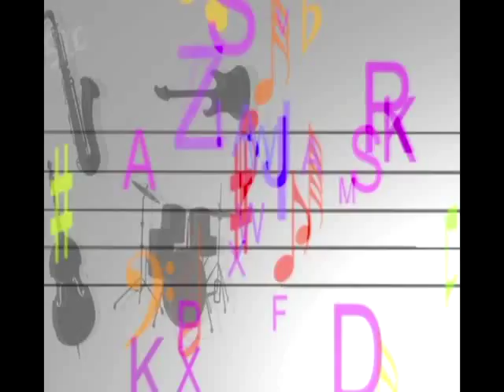João Moura Show As Canções dos Reis Part Especial Hamilton Soares e Odair Santos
Show realizado no Teatro Atheneu em Aracaju Sergipe em 04 de março de 2017, e exibido no programa João Moura Arte Solidaria da TV Aperipê  Canal 6, aos Sábados às 11h, com reprise as terças Feiras às 19:30h.